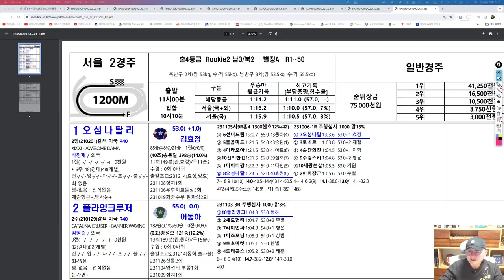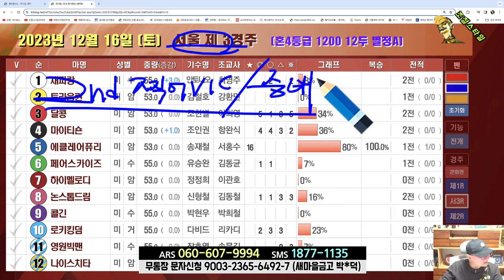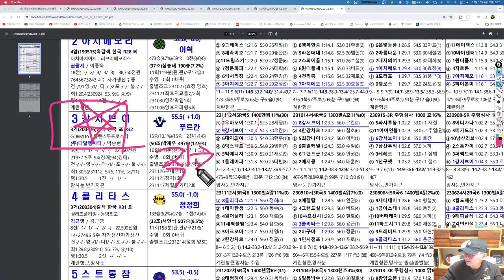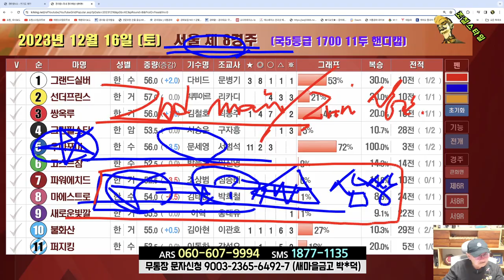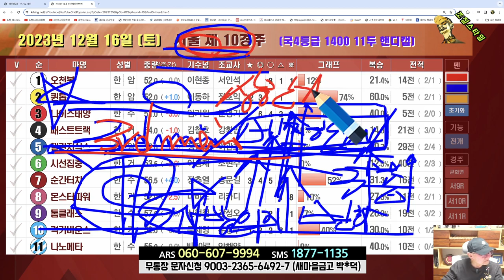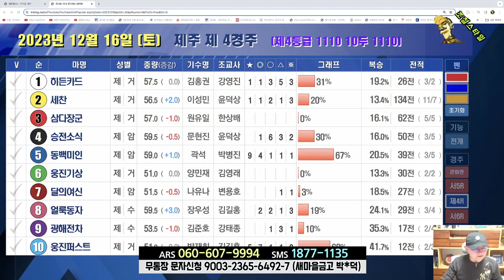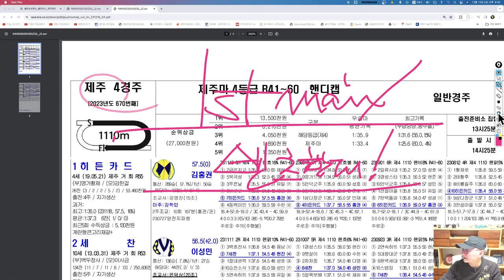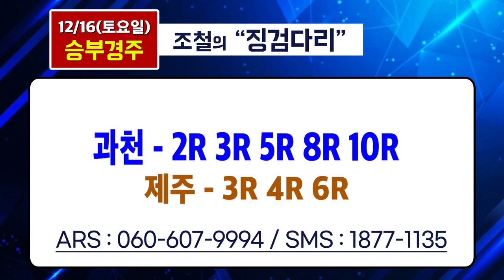[경마] 조철스타일 경마/ [12/16/토요] 실전베팅 / 징검다리 UCC